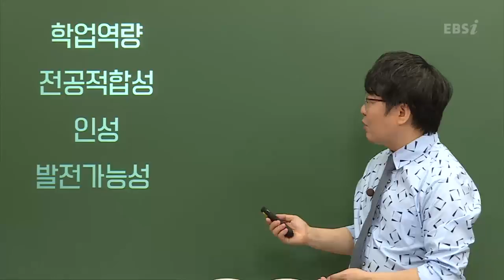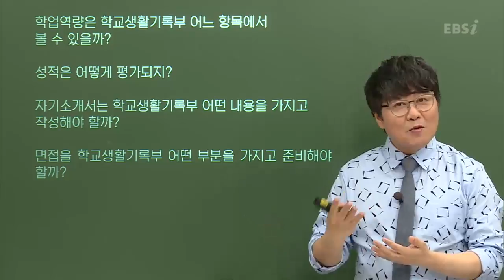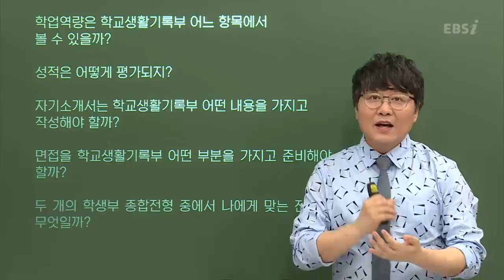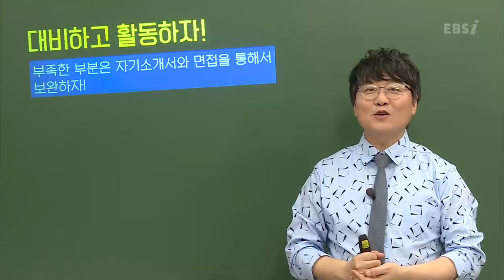OT [EBS 학생부 전형] 최종 점검 특강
학생부 전형 최종 점검
고2,3 여름방학 긴급 처방!
대학에서 탐~내는 매력적인 학생부 만들기!

여름방학을 앞둔 지금이 절호의 기회!
탐나는 인재, 학생부로 증명하자!